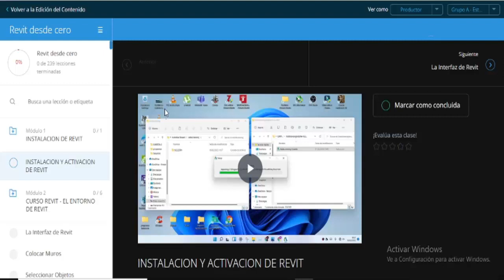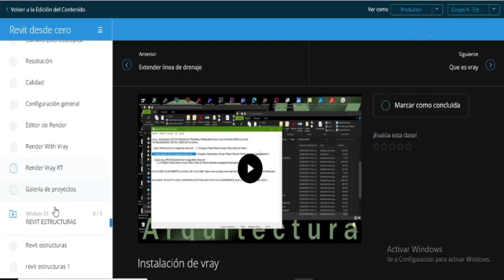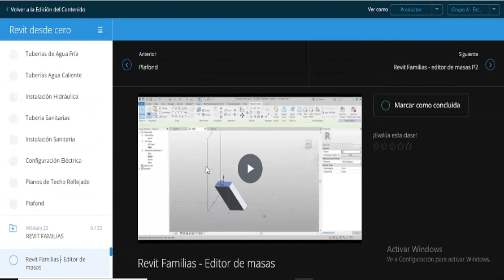✅ REVIT DESDE CERO A AVANZADO ®💙 (Vista por Dentro)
***Al inscribirte recibirás un correo con el acceso al Curso donde solo deberás crear una contraseña por única vez.

Desde ya te deseo muchos éxitos con este gran curso!!

APRENDE REVIT DESDE CERO Y CONVIERTETE EN UN EXPERTO EN MENOS 30 DIAS

Este Curso de Revit ha sido desarrollado para aprender a utilizar el programa durante la creación de un proyecto de construcción completo paso a paso y desde cero. Al final del curso podrá producir dibujos e imágenes renderizadas de edificios. También será
inmediatamente productivo en un edificio de oficinas

Este curso ha sido desarrollado pensando principalmente en los estudiantes sin conocimientos de REVIT
Arquitectos, ingenieros, personal de la construcción y diseñadores, podrán tener acceso al aprendizaje del software mas potente y utilizado a nivel mundial.

Tu Instructor: Erick Vargas

Es experto en desarrollo de proyectos con metodología BIM, y actualmente soy arquitecto.

En los últimos cinco años, se ha centrado en aprender cada vez más procesos y herramientas que puedan ayudar a desarrollar y coordinar proyectos a partir de modelos digitales.

En las disciplinas de arquitectura, estructura y electromecánica, ha brindado apoyo a diversas investigaciones de arquitectura e ingeniería a través de la implementación y desarrollo de proyectos de procesos BIM.

Ahora se centra en enseñar y ayudar a emprendedores, estudiantes y profesionales como tú a que empiecen a aplicar procesos en sus proyectos y a aprovechar los beneficios que nos brindan estas herramientas para avanzar profesionalmente.